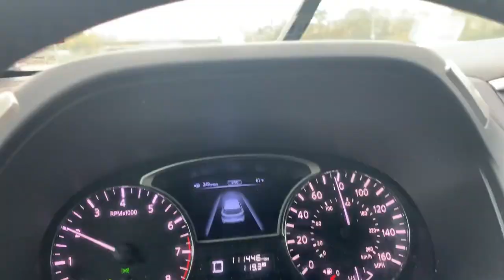Fishing a Saltwater CANAL for SHORT Fall TOG! (backup plan togging)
A jetty tog send turned into backup plan canal tog fishing.
Bait/ Tackle Used-
tog rigs
green crabs

Camera Gear-

Reels

Rods

Penn Rampage (6’4”)-
St. Croix Premiere Spinning (7’)-
Star Stellar Lite (7’6”)
Tsunami Airwave Elite (8’8” & 11’)-
Tica Surf (11’)-
Okuma Longitude (12’)-

Song-
“Do you remember”- Beats by Con